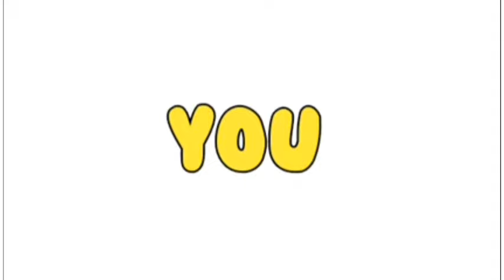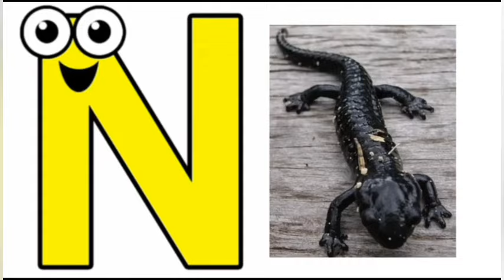Busy Beavers - Animal Alphabet Song